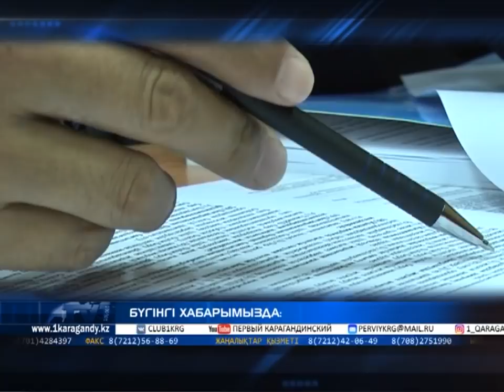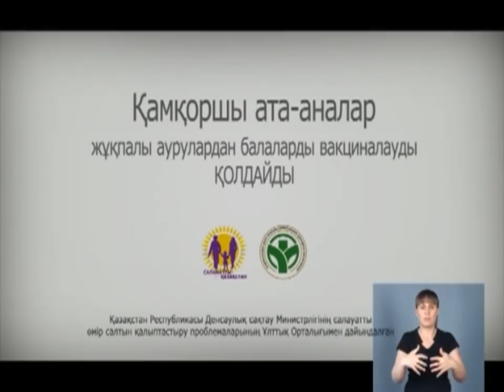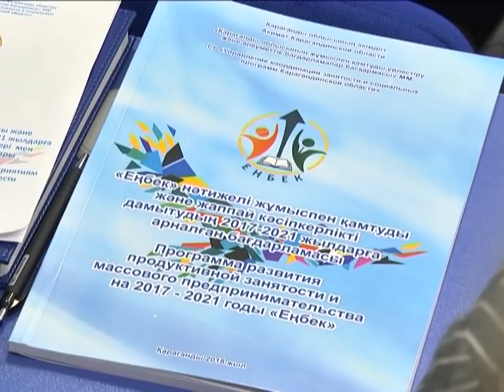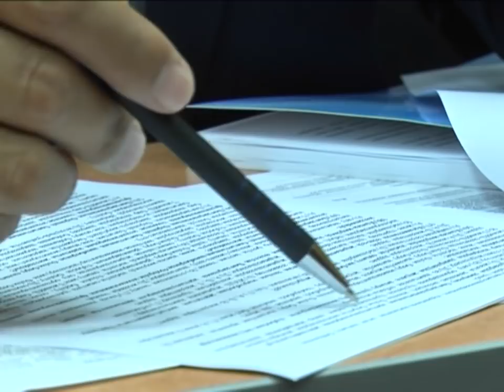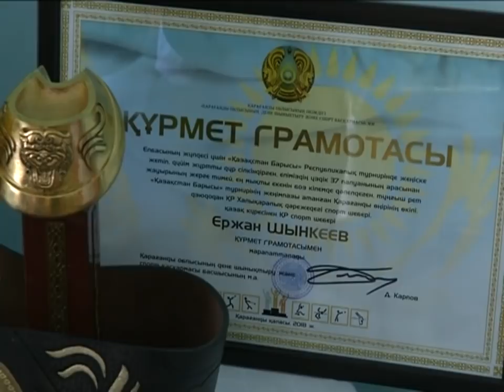10/07/2018 - Бірінші Қарағанды телеарнасының жаңалықтары